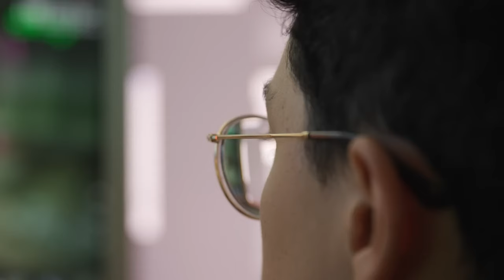Black Ops 6 Zombies | Helldivers 2 Fail | Gamescom 2024 - Gamercampus | Gaming News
In der heutigen Ausgabe der Gaming News schauen wir uns die Zombies in Call of Duty Black Ops 6 an, den Helldivers 2 Fail, die Gamescom 2024 und noch mehr!

0:00 Intro
0:31 Black Ops 6
2:39 Helldivers 2 Fail
3:28 Borderlands Film floppt!
4:31 Newsticker - Gamescom 2024, Max Payne, Witcher 4